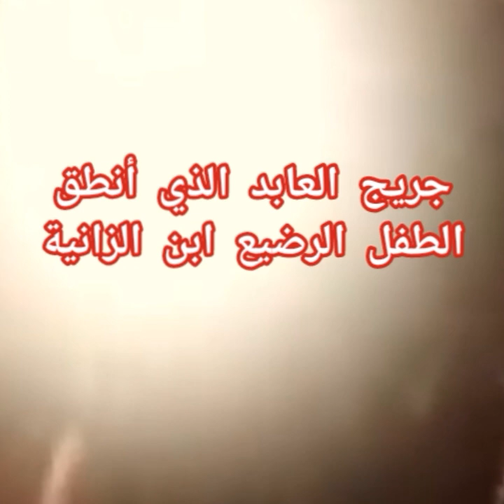جريج العابد الذي أنطق الرضيع ابن الزانية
الذنوب والمعاصي تضر ولابد، فإن مما اتفق عليه العلماء وأرباب السلوك أن للمعاصي آثارا وثارات، وأن لها عقوبات على قلب العاصي وبدنه، وعلى دينه وعقله، وعلى دنياه وآخرته.

اختيار هذا الخط

اختيار هذا الخط

عربيEspañolDeutschFrançaisEnglishIndonesia

جريج العابد
كان في الأمم السابقة أولياء صالحون ، وعباد زاهدون ، وكان جريج العابد أحد هؤلاء الصالحين الذين برَّأهم الله عز وجل ، وأظهر على أيديهم الكرامات ، بعد أن تربص به المفسدون ، وحاولوا إيقاعه في الفاحشة ، وتشويه سمعته بالباطل ، وقد قص علينا خبره - نبينا صلى الله عليه وسلم – في الحديث الذي رواه البخاري و مسلم عن أبي هريرة عن النبي - صلى الله عليه وسلم- قال : ( لم يتكلم في المهد إلا ثلاثة ، عيسى ابن مريم ، وصاحب جريج ، وكان جريج رجلا عابدا ، فاتخذ صومعة فكان فيها،  فأتته أمُّه وهو يصلي ، فقالت : يا جريج ، فقال :  يا رب أمي وصلاتي ، فأقبل على صلاته ، فانصرفت ، فلما كان من الغد أتته وهو يصلي ، فقالت : يا جريج ، فقال : يا رب أمي وصلاتي ، فأقبل على صلاته ، فانصرفت ، فلما كان من الغد أتته وهو يصلي ، فقالت : يا جريج ، فقال : أي رب أمي وصلاتي ، فأقبل على صلاته ، فقالت : اللهم لا تمته حتى ينظر إلى وجوه المومسات ، فتذاكر بنو إسرائيل جريجا وعبادته ، وكانت امرأة بغي  يُتَمثَّلُ بحسنها ، فقالت : إن شئتم لأفْتِنَنَّه لكم ، قال : فتعرضت له فلم يلتفت إليها،  فأتت راعيا كان يأوي إلى صومعته ، فأمكنته من نفسها ، فوقع عليها ، فحملت ، فلما ولدت قالت : هو من جريج ، فأتوه فاستنزلوه ، وهدموا صومعته ، وجعلوا يضربونه ، فقال : ما شأنكم ، قالوا : زنيت بهذه البغي فولدت منك ، فقال : أين الصبي ، فجاءوا به ، فقال : دعوني حتى أصلي ، فصلى ، فلما انصرف أتى الصبي فطَعَنَ في بطنه ، وقال : يا غلام ، من أبوك ؟ قال : فلان الراعي ، قال : فأقبلوا على جريج يقَبِّلونه ويتمسحون به، وقالوا : نبني لك صومعتك من ذهب ، قال : لا ، أعيدوها من طين كما كانت ، ففعلوا ) .
كان جريج في أول أمره تاجرا ، وكان يخسر مرة ويربح أخرى ، فقال : ما في هذه التجارة من خير ، لألتمسن تجارة هي خير من هذه التجارة ، فانقطع للعبادة والزهد ، واعتزل الناس ، واتخذ صومعة يترهَّب فيها ، وكانت أمه تأتي لزيارته بين الحين والحين ، فيطل عليها من شُرْفة في الصومعة فيكلمها ، فجاءته في يوم من الأيام وهو يصلي ، فنادته ، فتردد بين تلبية نداء أمه وبين إكمال صلاته ، فآثر إكمال الصلاة على إجابة نداء أمه ، ثم انصرفت وجاءته في اليوم الثاني والثالث ، فنادته وهو يصلي كما فعلت في اليوم الأول ، فاستمر في صلاته ولم يجبها ، فغضبت غضبا شديداً ، ودعت عليه بأن لا يميته الله حتى ينظر في وجوه الزانيات ، ولو دعت عليه أن يفتن لفتن - كما أخبر النبي - صلى الله عليه وسلم - في رواية أخرى ، فاستجاب الله دعاء الأم ، وهيأ أسبابه ، وعرضه للبلاء .
فقد تذاكر بنو إسرائيل جريجا وعبادته وزهده ، فسمعت بذلك امرأة بغي يضرب الناس المثل بحسنها وجمالها ، فتعهدت لهم بإغوائه وفتنته ، فلما تعرضت له لم يأبه بها ، وأبى أن يكلمها ، ولم يعرها أي اهتمام ، فازدادت حنقا وغيظا ، حيث فشلت في ما ندبت نفسها له من فتنة ذلك العابد ، فعمدت إلى طريقة أخرى تشوه بها سمعته ، ودبرت له مكيدة عظيمة ، فرأت راعيا يأوي إلى صومعة جريج ، فباتت معه ، ومكنته من نفسها ، فزنى بها ، وحملت منه في تلك الليلة ، فلما ولدت ادَّعت بأن هذا الولد من جريج ، فتسامع الناس أن جريجا العابد قد زنى بهذه المرأة ، فخرجوا إليه ، وأمروه بأن ينزل من صومعته ، وهو مستمر في صلاته وتعبده ، فبدؤوا بهدم الصومعة بالفؤوس ، فلما رأى ذلك منهم نزل إليهم ، فجعلوا يضربونه ويشتمونه ويتهمونه بالرياء والنفاق ، ولما سألهم عن الجرم الذي اقترفه ، أخبروه باتهام البغي له بهذا الصبي ، وساقوه معهم ، وبينما هم في الطريق ، إذ مروا به قريباً من بيوت الزانيات ، فخرجن ينظرن إليه ، فلما رآهن تبسم ، ثم أمر بإحضار الصبي ، فلما جاءوا به طلب منهم أن يعطوه فرصة لكي يصلي ويلجأ إلى ربه ، ولما أتم صلاته جاء إلى الصبي ، فطعنه في بطنه بإصبعه ، وسأله والناس ينظرون ، فقال له :  من أبوك ؟ فأنطق الله الصبي ، وتكلم بكلام يسمعه الجميع ويفهمه ، فقال : أبي فلان الراعي ، فعرف الناس أنهم قد أخطؤوا في حق هذا الرجل الصالح ، وأقبلوا عليه يقبلونه ويتمسحون به ، ثم أرادوا أن يكفروا عما وقع منهم تجاهه ، فعرضوا عليه أن يعيدوا بناء صومعته من ذهب ، فرفض وأصر أن تعاد من الطين كما كانت ، ولما سألوه عن السبب الذي أضحكه عندما مروا به على بيوت الزواني ، قال : ما ضحكت إلا من دعوة دعتها عليَّ أمي .
هذه هي قصة جريج كما رواتها لنا كتب السنة وهي قصة مليئة بالعبر والعظات تبين خطورة عقوق الوالدين وتركِ الاستجابة لأمرهما ، وأنه سبب لحلول المصائب على الإنسان ، وأن كل هذه المحن والابتلاءات التي تعرض لها ذلك العبد الصالح ، كانت بسبب عدم استجابته لنداء أمه .
كما تؤكد هذه القصة على ضرورة الصلة بالله ومعرفته في زمن الرخاء ، وأن يكون عند الإنسان رصيد من عمل صالح وبر وإحسان ، ينجيه الله به في زمن الشدائد والأزمات ، كما أنجى جريجاً وبرأه من التهمة بسبب صلاحه وتقاه . وفيها كذلك بيان حال الصالحين والأولياء من عباد الله الذين لا تضطرب أفئدتهم عند المحن ، ولا تطيش عقولهم عند الفتن ، بل يلجؤون إلى من بيده مقاليد الأمور ، كما لجأ جريج إلى ربه وفزع إلى صلاته ، وكذلك كان نبينا - صلى الله عليه وسلم- إذا حزبه أمر فزع إلى الصلاة .